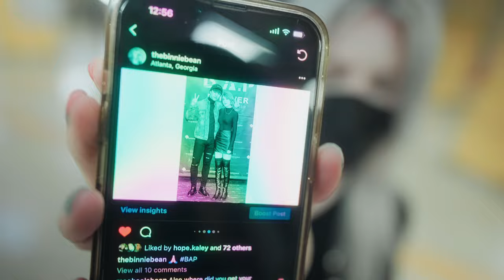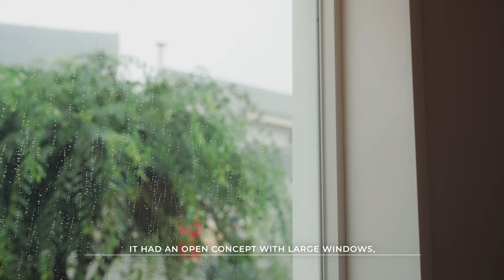Rainy Day in Hannam 🌧🌿 | meeting B.A.P's Daehyun + Jongup at a café event | SEOUL VLOG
Welcome to another Seoul vlog :^) It's the monsoon season, so let's take a trek to Hannam-dong to visit PEG cafe, where I heard Jung Daehyun was hosting a small birthday event for fans.

PEG // 서울 용산구 이태원로49길 24-12
PIZZERIA D' BUZZA 부자피자 1호점 // 서울 용산구 이태원로55가길 28